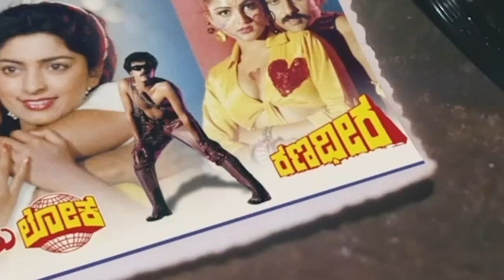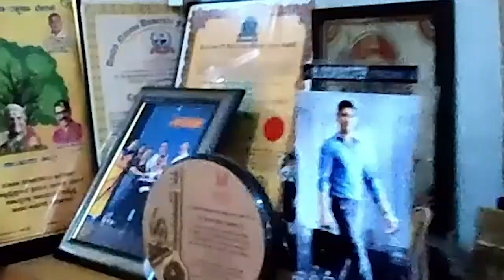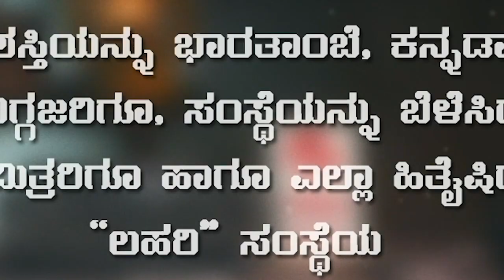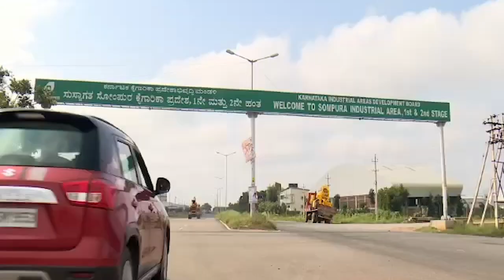ಪ್ರತಾಪ್ ಸಿಂಹ ಹೆದರಿ ಓಡಿ ಹೋಗಿದ್ದು ಯಾಕೆ? ಕಾಂಗ್ರೆಸ್ ವಕ್ತಾರ ಎಂ.ಲಕ್ಷ್ಮಣ ಪ್ರಶ್ನೆ